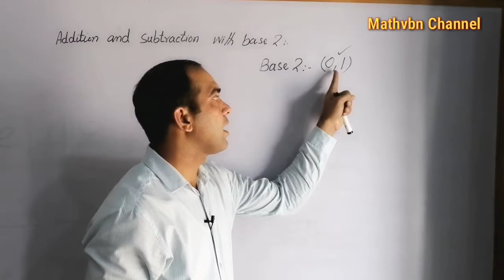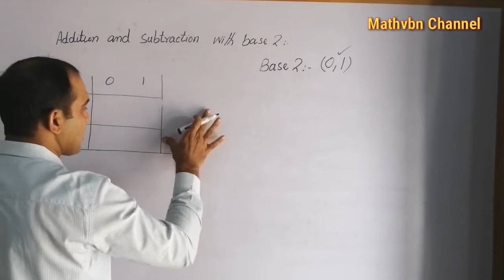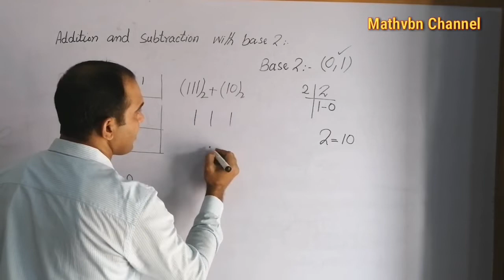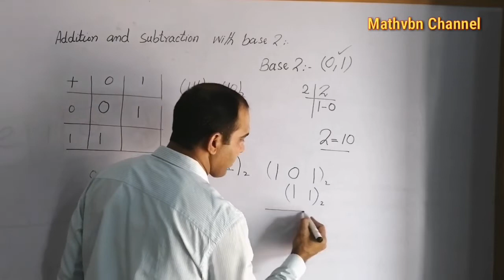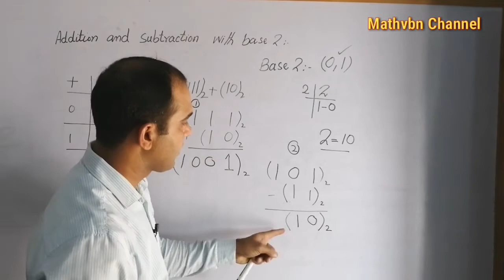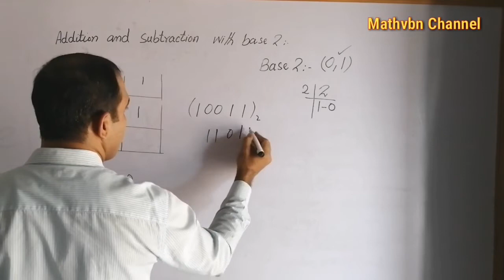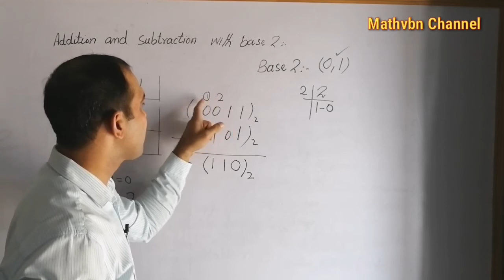Binary System Addition and Subtraction | Number system in Hindi | How to add and subtract in binary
Subtraction and Addition of binary Numbers | how to minus binary numbers | how to add binary numbers base 2 | binary number system in urdu | number system tricks in hindi | math tricks for fast calculation |